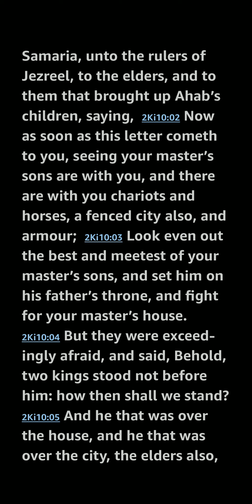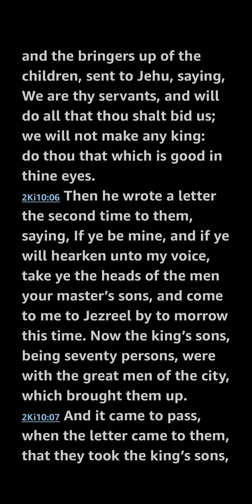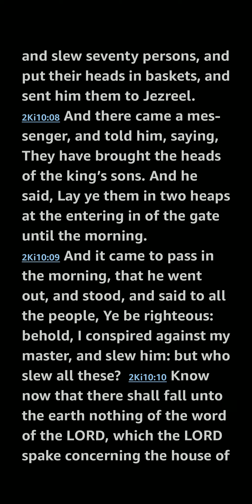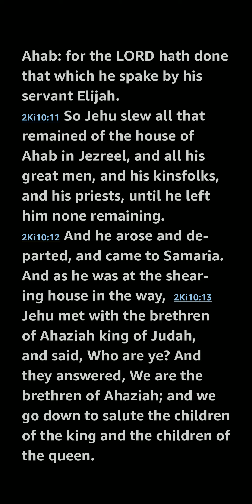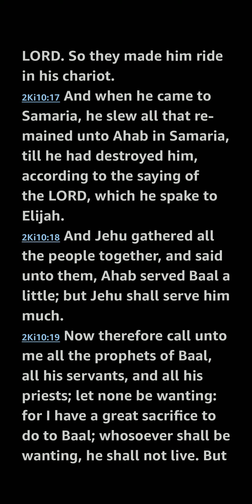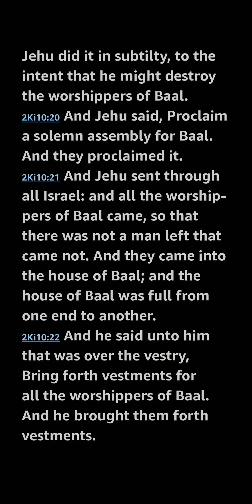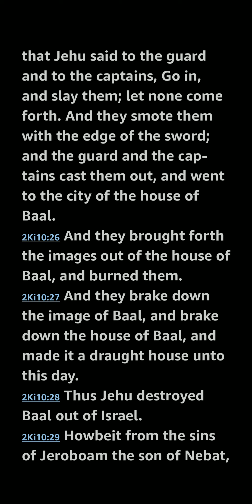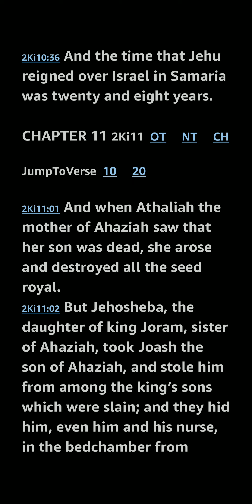2 Kings 10 KJV